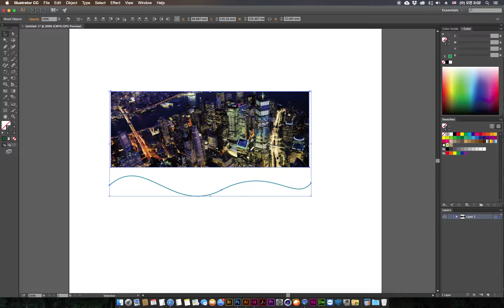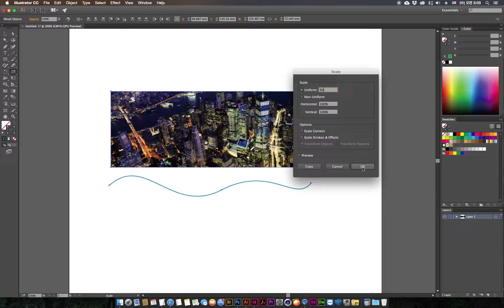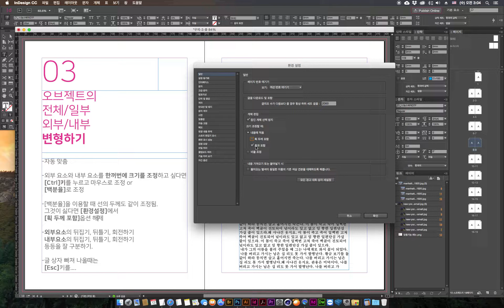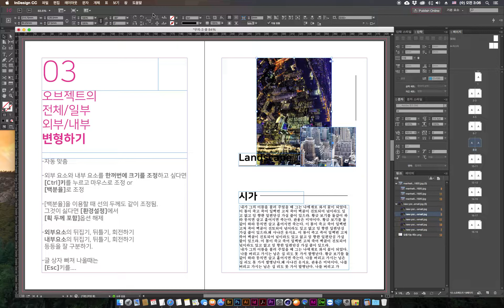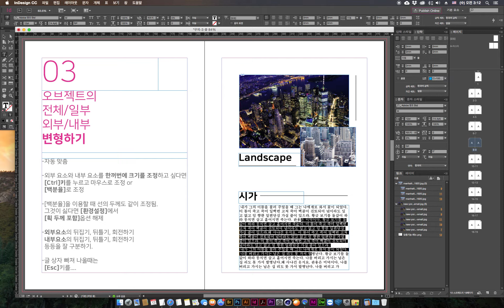[인디자인 강좌/강의] 02-2 내용 변형하기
각 요소들의 변형에 대한 내용입니다.
- 예제파일은 위의 링크에서 [ex-indesign02-1강-그림상자글상자.zip] 압축파일을 다운 받아 주세요.
- 기존에 사용하던 [드롭박스]에서 다운로드 문제가 해결되지 않아서 [구글드라이브로]로 변경합니다.